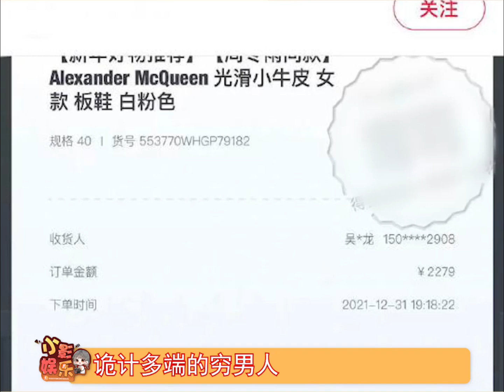202202171139诡计多端的男朋友，买不起就不买，干嘛要装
诡计多端的男朋友，买不起就不买，干嘛要装